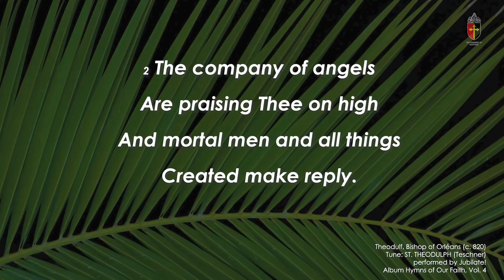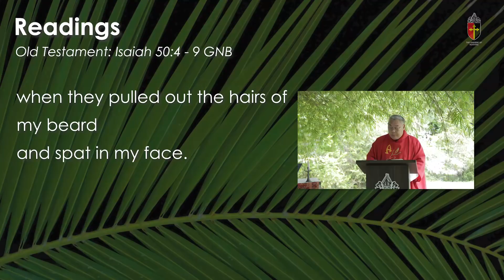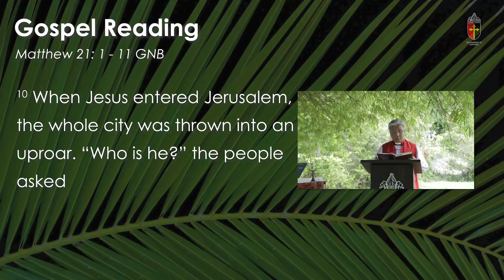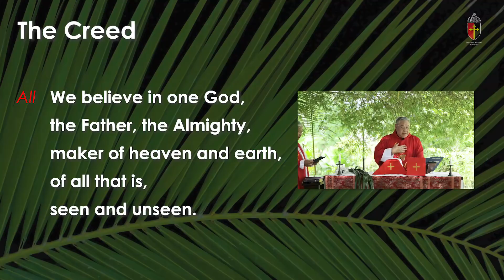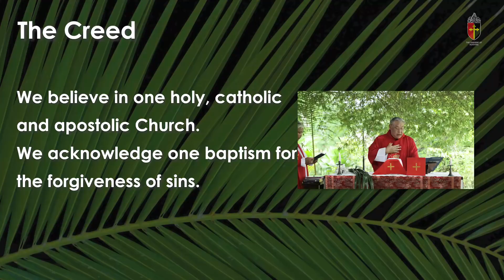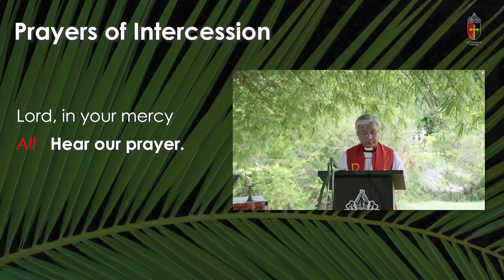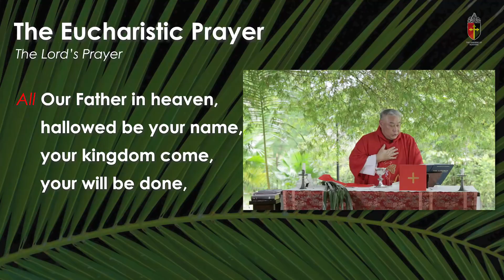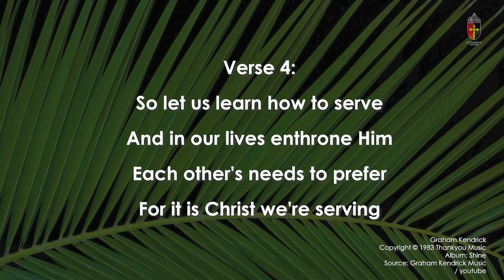PALM SUNDAY WORSHIP SERVICE 5th April 2020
Celebrate Palm Sunday with The Right Reverend Datuk Danald Jute, Bishop of Kuching (Sarawak and Brunei Darussalam) and The Very Reverend Kho Thong Meng, Dean of St. Thomas's Cathedral, Kuching.

Let us come together as a family of God!